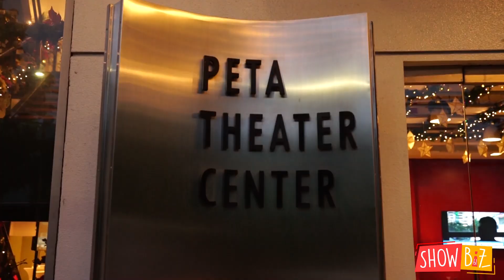Cherry Pie Picachae, Magbabalik sa Teatro "Under My Skin" ngayong 2020 na! | ShowB617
Under My Skin is an anthology of stories about Filipinos living with HIV. Cherry Pie Picache will play the role of Dr.Gemma Almonte who is studying the spread of HIV in the Philippines and hopes to change public perception of the the disease. There will be discussion with HIV Doctors, Health Practitioners, and representatives from Love Yourself and The Red Whistle after the show. There will be performances from February 7 to March 22, 2020 Fridays at 8pm.